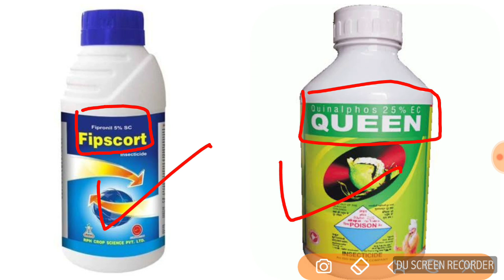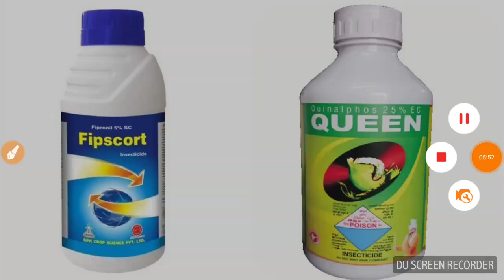ਸਪਰੇਹਾਂ ਦੀ ਬੋਤਲ ਤੇ sc ਤੇ ec ਦਾ ਕੀ ਮਤਲਬ ? What meaning of SC and EC in Pesticide ?